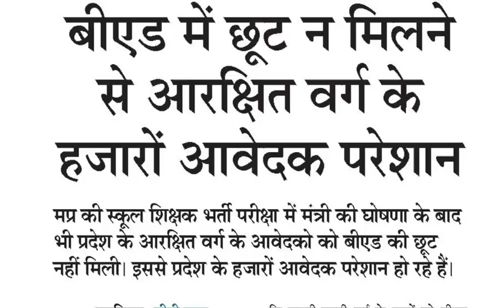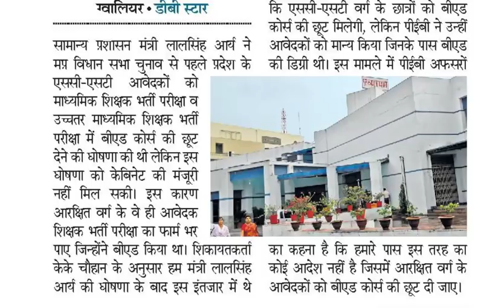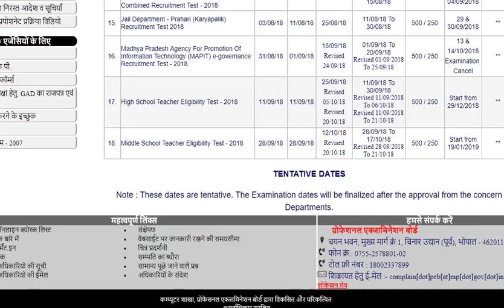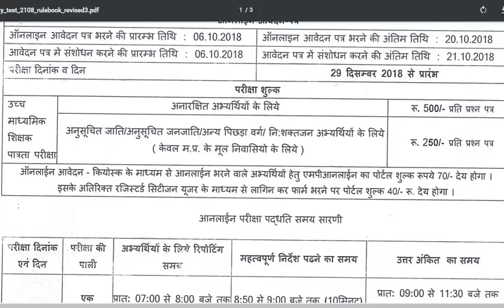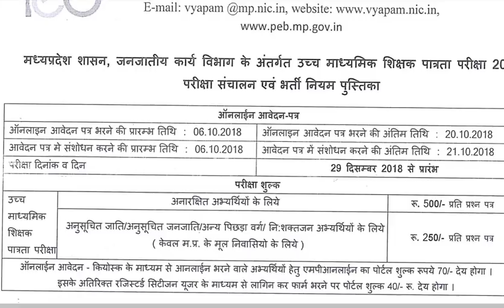मध्यप्रदेश शिक्षक भर्ती -- एक और नई शिकायत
My mouse

My Smartphone

My printer